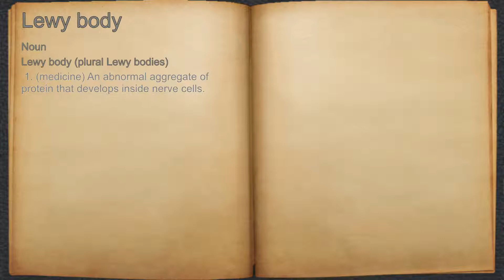What does Lewy body mean?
A spoken definition of Lewy body.

Intro Sound:
Typewriter - Tamskp